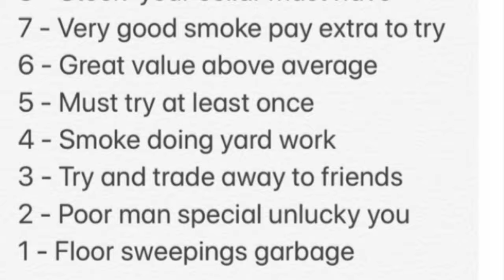Druquer & Sons Casbah